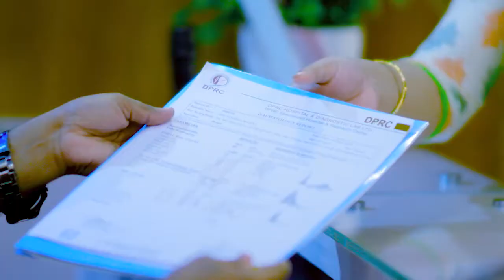হিপ জয়েন্ট ব্যথা এবং পায়ের রগে টান ও জ্বালা-পোড়া | Hip Joint Pain & Leg Muscle Pain